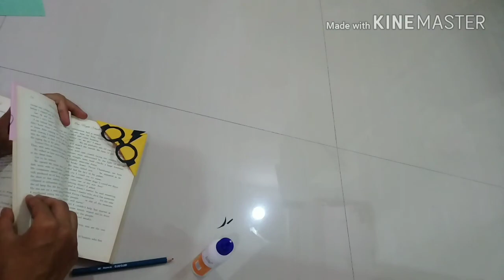DIY | Harry Potter Bookmarks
Reading Harry Potter book so you definitely need a Harry book mark.
# to all Potter head.
Please
And do show your support in comments...